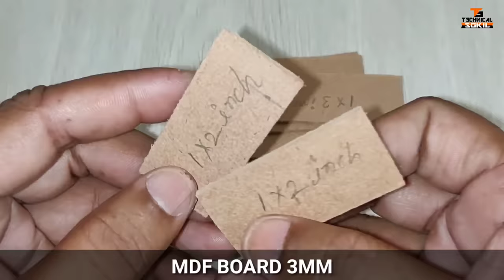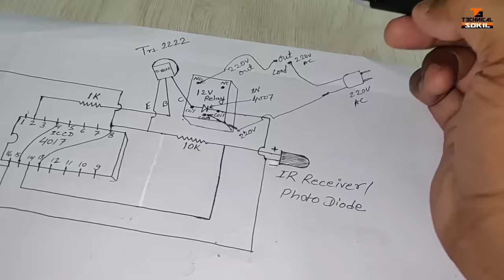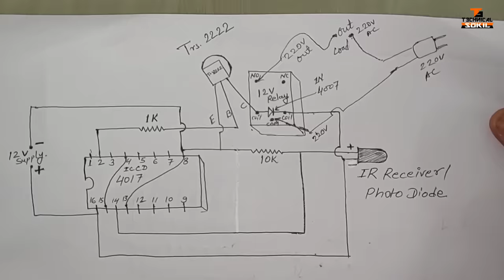Remote Control Switch और उसका Remote कैसे बनाये | How to Make Remote Control On Off Switch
Hello Friends, aaj ke es video me, me aapko remote control on off switch aur uska remote banana bataunga, jisko hum kisi bhi electrical appliances par jod kar usko hamare hi dwara banaye hue remote se control kar sakte hai,mujhe pura yakin hai ki aap isko bahut easily bna loge, kyo ki mene video esi  hisab se aap ko bna kar diya hai, bas aap ko video ko bina skip kiye dekhna aur samjhna hoga, to friends mujhe ummid hai aap ko ye video bahut pasand aayega.

⚫ ic cd4017

⚫ 12v relay

⚫ 2222a transistor

⚫ diode 1N4007

⚫ resistance kit

⚫ ir receiver and transmitter

⚫ push button switches

8. How to Make a Simple 12v dc to 220v ac Inverter, सिर्फ 150 रुपये में

13. सबसे सस्ता Room Heater घर पर बनाये आसानी से 🔥🔥, How to make Room Heater at Home

15. How to Save Electricity at Home | Make a Electricity Power Saver Device - Easy life hack

20. सबसे सस्ता Portable Instant Water Heater (Geyser) आसानी से बनाए, How to Make Portable Instant Geyser

23. ख़राब Fused CFL से 40w Tube Light जलाएं आसानी से | Convert Fused CFL into Tube Light - Easy Way